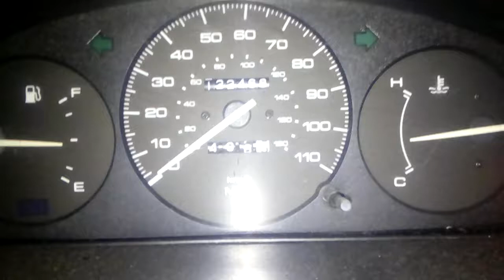B3836 ДВС (Двигатель) Mazda Demio 1.3i B3